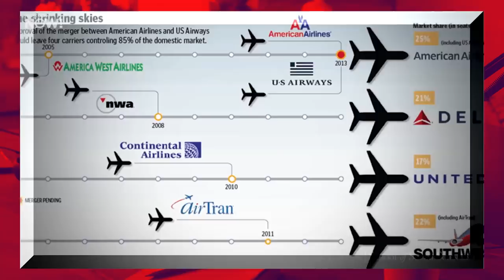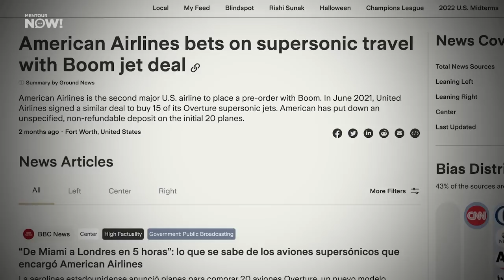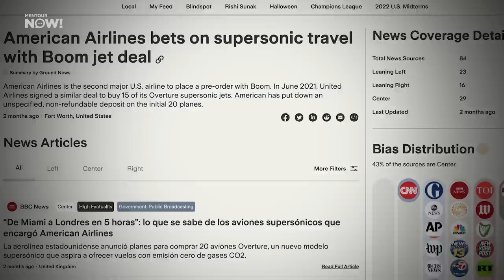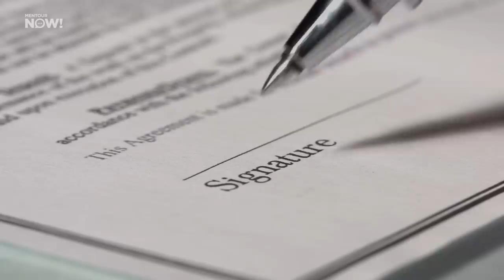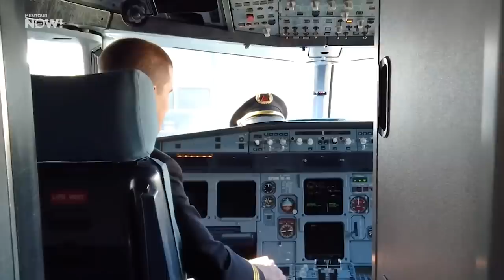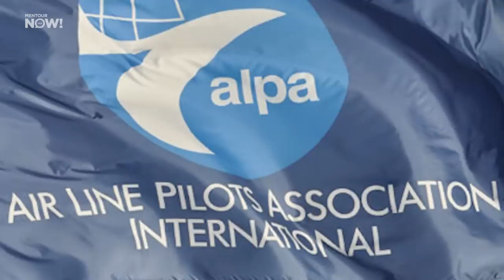Is This the DEATH of the US Regional Airlines?!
Ground News is a data-driven news platform developed by a former NASA engineer. Try Ground News for free 👉🏻

Are we seeing the beginning of the end of he Regional Airlines in the United States? In this video I will lay down the reasons I think this might be happening, including strange Union deals, pilot shortage and the use of outdated aircraft.
I would love to hear what YOU think about my theory.

Articles

chapters:
00:00 Intro
00:27  What is a regional Airline
02:12 Mentours Observation
02:40 Reason 1
04:18 Reason 2
06:50 Reason 3
08:10 Scope Clause
09:40 What is the reason?
11:25 Oh, the absurdity!
12:47 A change is coming
13:39 So, what does it mean?